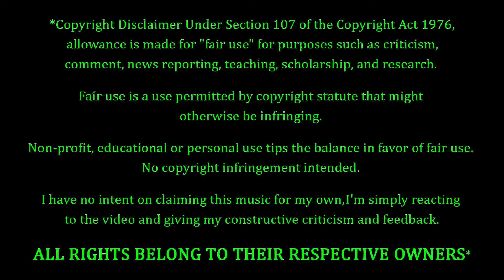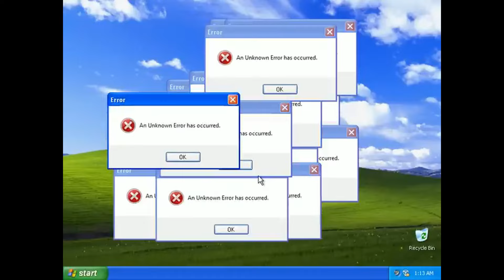Queens Of The Stone Age - Keep Your Eyes Peeled REACTION & REVIEW! FIRST TIME HEARING!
Queens Of The Stone Age Fans. FEELIN' YOU!!! Tonight we're coming back to Queens Of The Stone Age, with a song entitled "Keep Your Eyes Peeled". How's this one gonna go? Only one way to find out...

10 = Perfection (Unobtainable)
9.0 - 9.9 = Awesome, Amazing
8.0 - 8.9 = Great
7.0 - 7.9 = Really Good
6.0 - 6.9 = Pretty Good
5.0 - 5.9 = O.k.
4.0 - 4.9 = Not So Good
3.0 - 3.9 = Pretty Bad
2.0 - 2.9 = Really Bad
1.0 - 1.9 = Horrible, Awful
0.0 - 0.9 = A Travesty, An Affront To Nature

9.0 - 10 = 5 Stars - Amazing, Fantastic, Impressive, Perfect (if you believe in perfection).
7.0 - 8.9 = 4 Stars - Great, Very Good.
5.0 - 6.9 = 3 Stars - Pretty Good, O.k., Meh, Indifferent.
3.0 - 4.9 = 2 Stars - Pretty Bad, Bad, Really Bad
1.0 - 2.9 = 1 Star - Horrible, Awful, Terrible.
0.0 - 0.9 = 0 Stars - ??? (Hopefully we'll never have to find out)